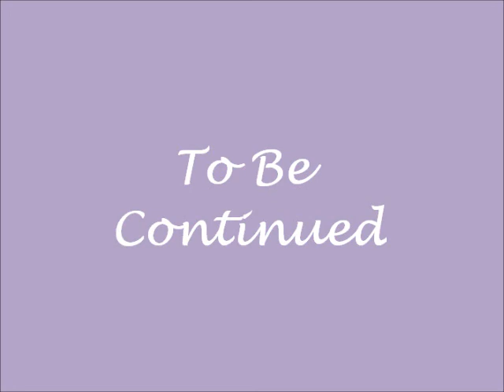Rewind Episode 5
Jake awaits Illy telling him her secret and later talks with his dad. Alicia is feeling the pressure of her stress and sadness and not even her mom can help. Episode 6 will be coming soon, enjoy! Music is audio swapped.